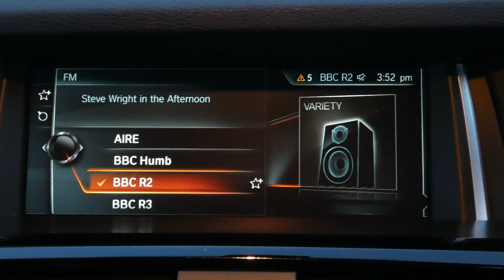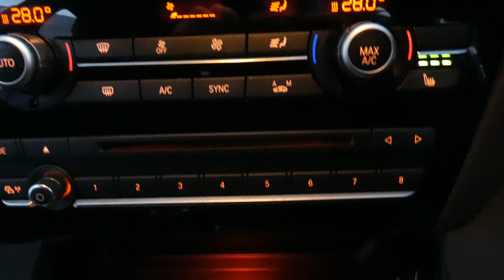2016 16 REG BMX X3 XDRIVE20D X LINE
A Tour Of Our 2016 16 Reg BMW X3 XDrive20d X Line We Currently Have For Sale, For More Information On This Or Our Many Other Vehicles Available Please Visit Our